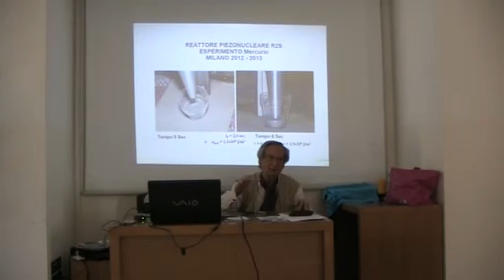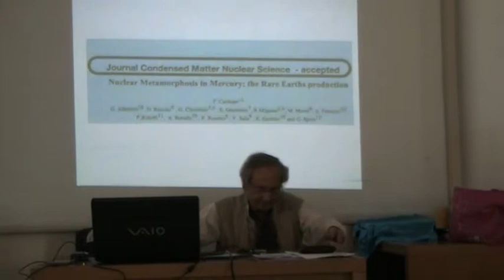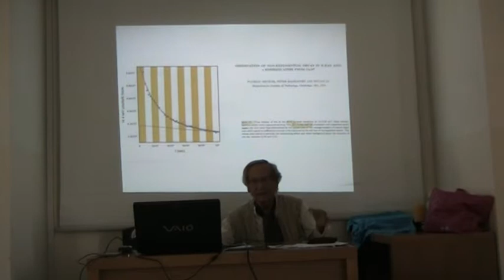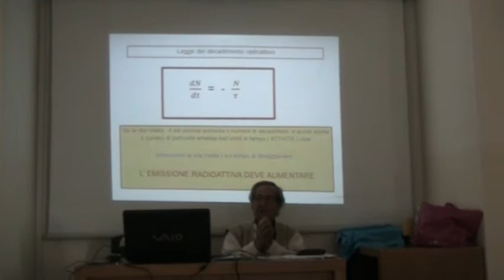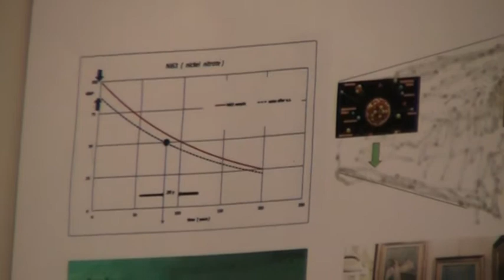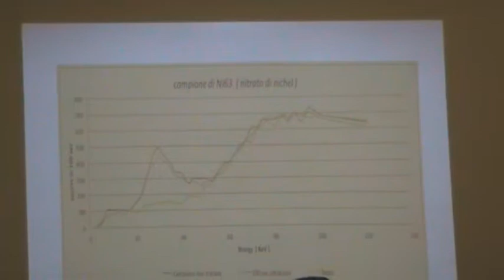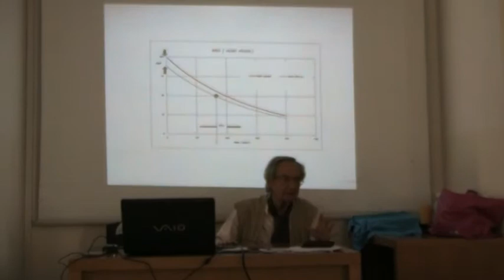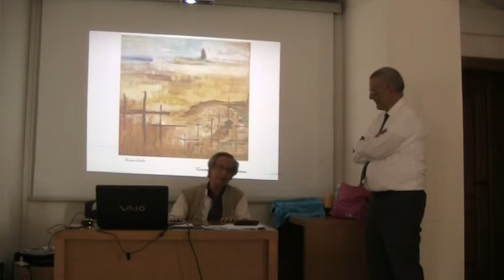Secondo Convegno Assisi nel Vento Giovanni Cherubini 20180922165002